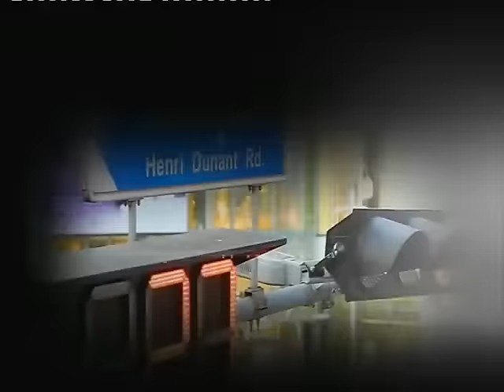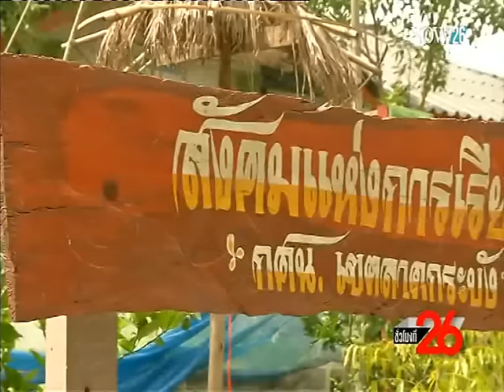ทหารลงพื้นที่ชุมชน ช่วยปลดทุกข์ชาวบ้าน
ผู้สื่อข่าว NOW26 ลงพื้นที่เขตลาดกระบัง ดูการทำงานของทหารช่วยเหลือประชาชน ดูทหารเข้ารื้อถอนบ้านตามคำร้องขอของประชาชน นี่คือนโยบายใหม่หรือไม่ และจะทำอย่างนี้อีกนานแค่ไหน ร่วมพูดคุยกับ พ.ท.กฤษณพล โภชนดา ผู้บังคับกองทัพทหารปืนใหญ่ที่ 12 รักษาพระองค์
ติดตามรายการชั่วโมงที่ 26 ทุกวันจันทร์ - วันพฤหัสบดี เวลา 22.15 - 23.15 น. ทางช่อง NOW26 (ทรูวิชั่น, ดาวเทียม, เคเบิ้ล ช่อง 36 จาน PSI ชมระบบ HD ได้ทางช่อง 436) หรือรับชมออนไลน์ได้ทาง (ออกอากาศ 9-11-58)